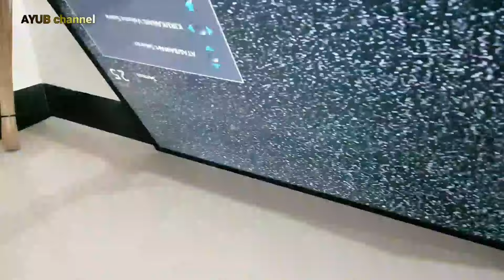Led tv led samsung 43 inch ua43j5100ak solusi gambar bergaris berbayang dobel bergetar Ayub service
cara mengatasi tv led samsung 43 inch ua43j5100 kerusakan panel tcon gambar goyang bergaris dominan warna atau gambar lompat lompat slow motion vertikal horizontal
potong jalur atau isolasi jalur kanan dan kiri tidak menyelesaikan masalah
t-con auo t43hvn01